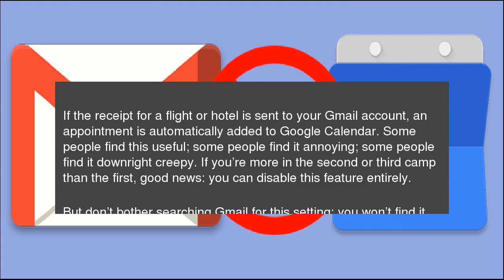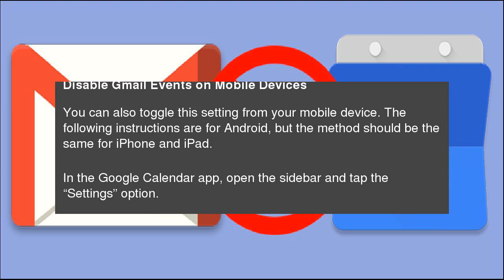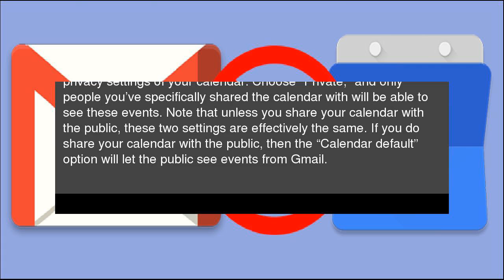How to Stop Gmail From Adding Events to Google Calendar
If the receipt for a flight or hotel is sent to your Gmail account, an appointment is automatically added to Google Calendar. Some people find this useful; some people find it annoying; some people find it downright creepy. If you’re more in the second or third camp than the first, good news: you can disable this feature entirely. How to Stop Gmail From Adding Events to Google Calendar